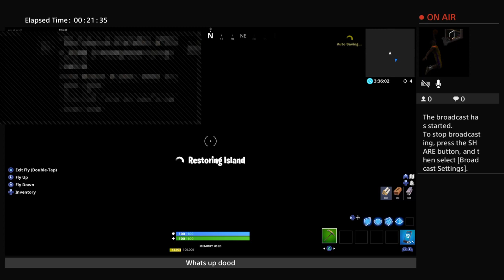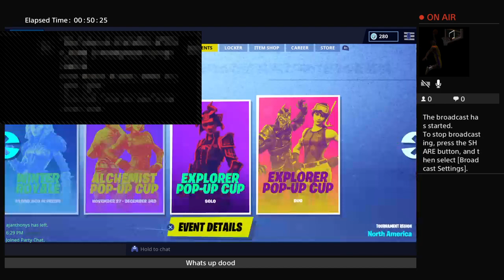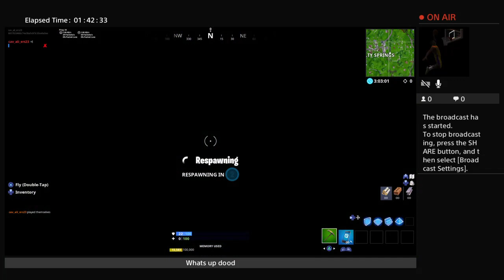Console Pro Need Clan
FORTNITE SWEAT CONSOLE BUILDER 560 WINS